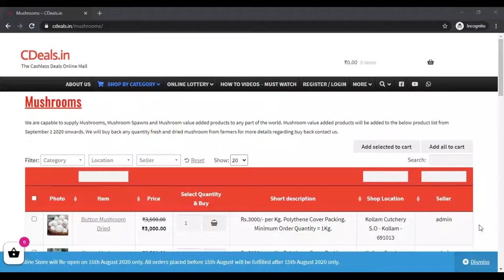milky mushroom buy purchase sales buyer buyback cultivation farming spawn seed bulk purchase sales